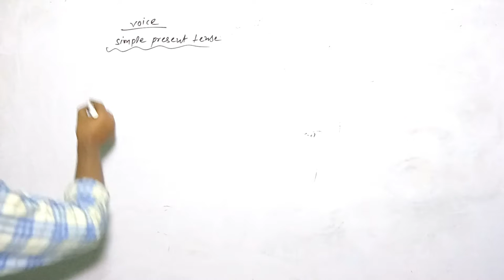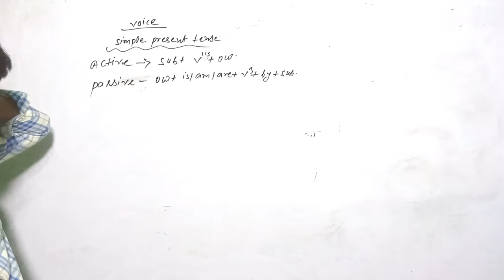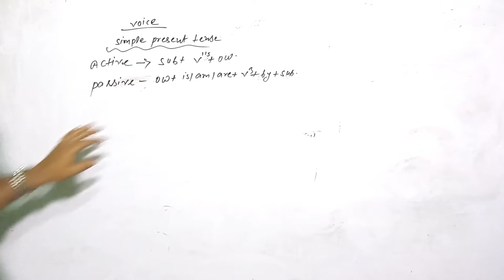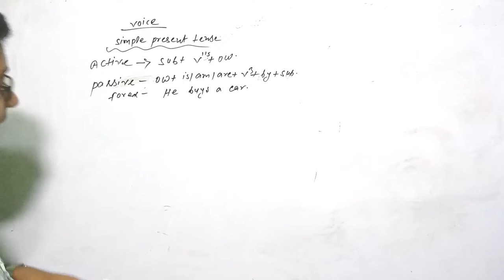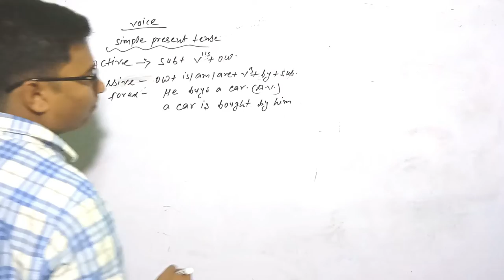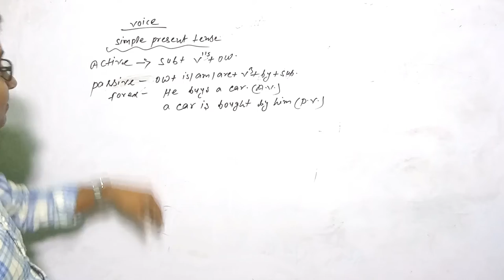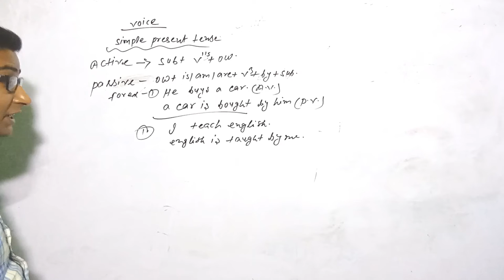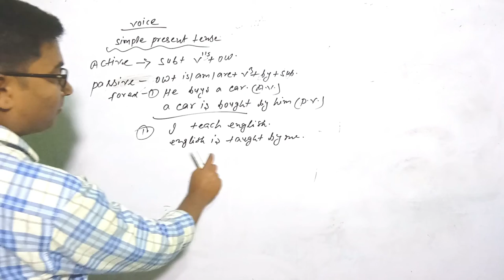voice (passive voice in simple present tense)। affermative structure by raj sir( lakshya studycenter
voice (passive voice in simple present tense)। affermative structure by raj sir |
lakshya study center kurson darbhanga bihar |
active to passive banana sikhe by raj sir |
website lakshyacoachincenterin
instagram id lakshyacoaching82